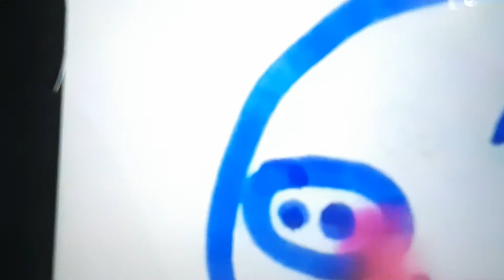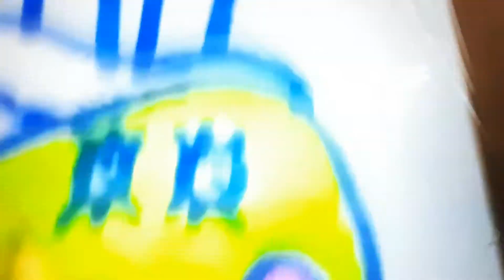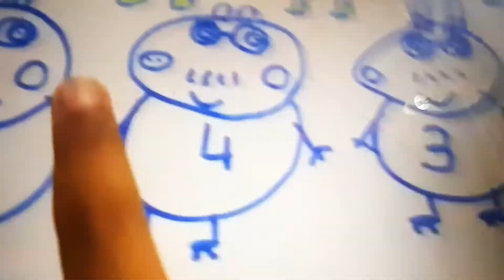Mummy's fire engine service & Daddy's foot ball team coloring book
Mummy's fire engine service & Daddy's foot ball Teams coloring book. ROSYNAT ASHA